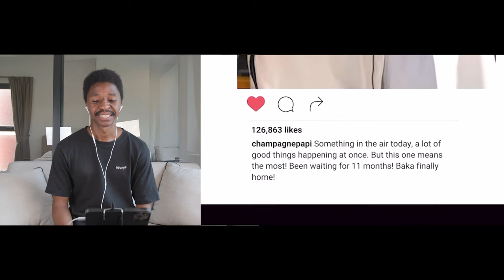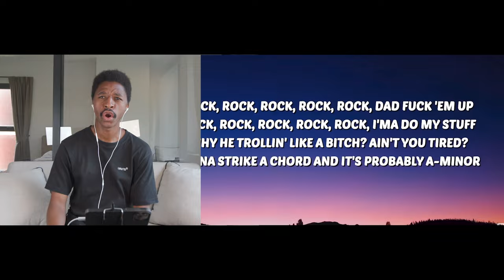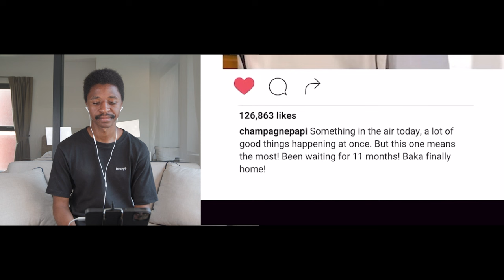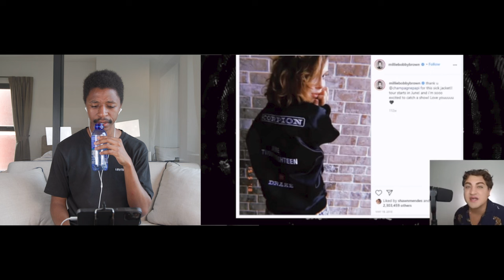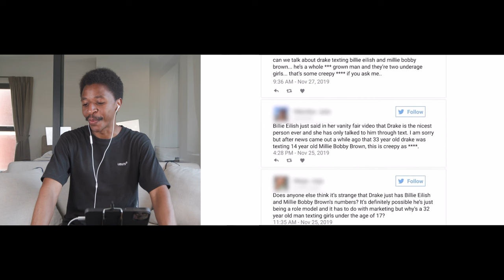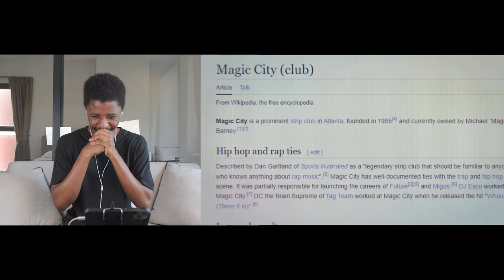Drake Loses Diss Battle To Kendrick Lamar. Drake is lying